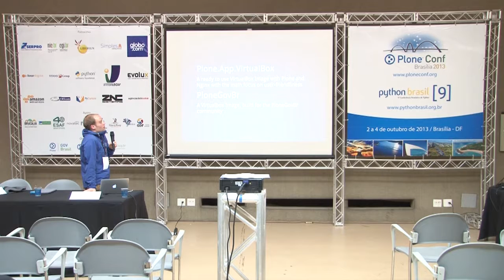2013: There is more than one way to install Plone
Talk by Sven Strack at Plone Conference 2013 and PythonBrasil[9] - Brasília / Brasil